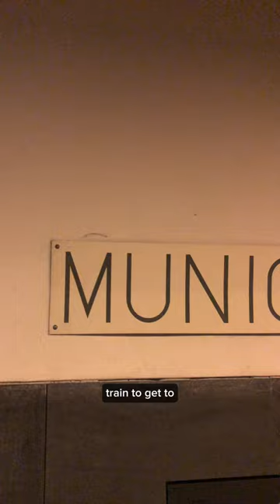Day seven in Italy | travel days